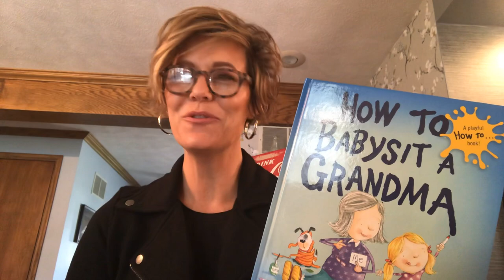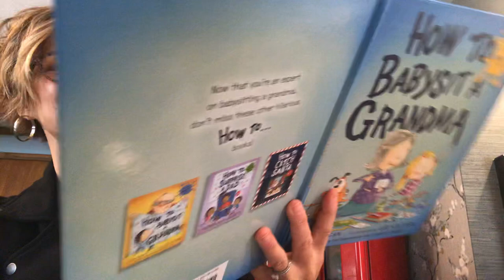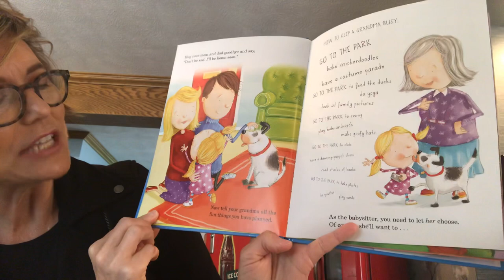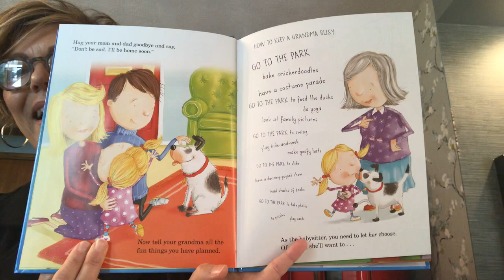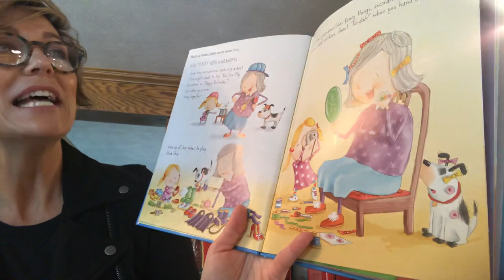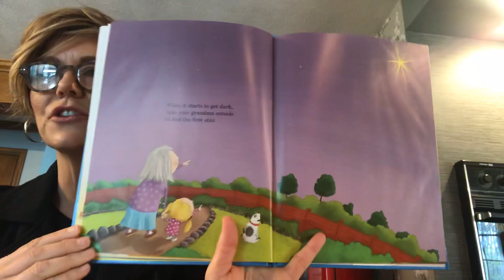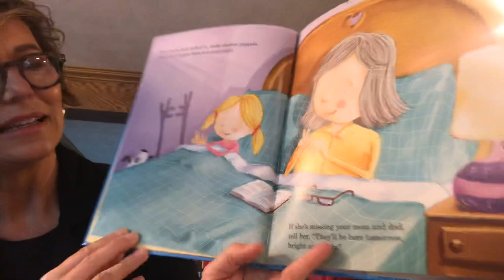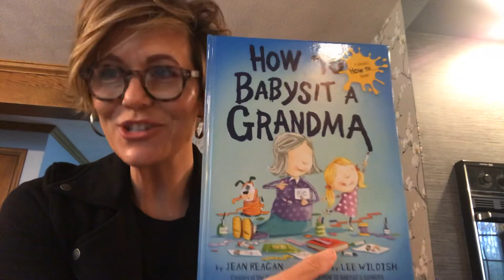Read aloud: How to Babysit a Grandma